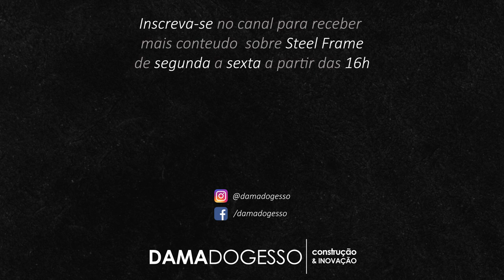DEPOIS que uma OBRA de Steel Frame ESTÁ PRONTA, eu posso ABRIR alguma coisa NAQUELA PAREDE ?